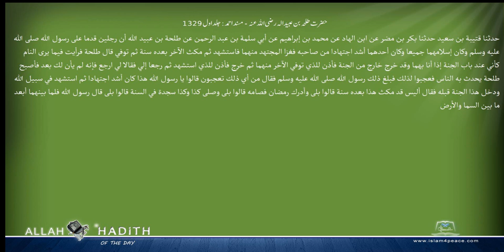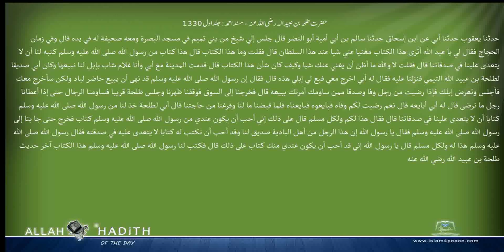حضرت طلحہ بن عبیدالہ رضی اللہ عنہ مسند احمد Musnad Ahmad Islam4Peace com